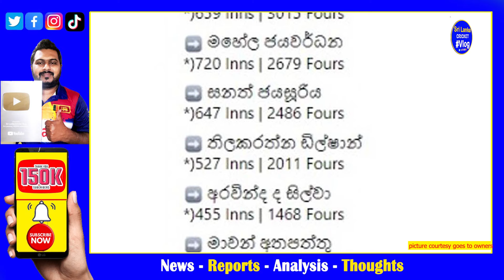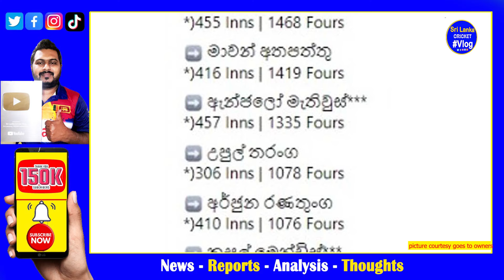sri lanka vs bangladesh 2nd test kusal mendis completed his 1000 fours as 10th sri lankan